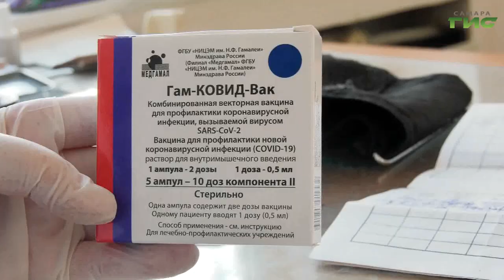Минздрав рекомендовал прививаться от COVID-19 каждые полгода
Несмотря на спад заболеваемости COVID-19, медики советуют не забывать о том, как обезопасить себя от вируса. Особенно людям пожилого возраста и тем у кого есть хронические заболевания. Самым надежным способом защиты остается вакцинация. Как проходила вакцинация пожилых в Жигулевске и почему пенсионеры охотно делали прививки, - расскажем в нашем следующем сюжете.